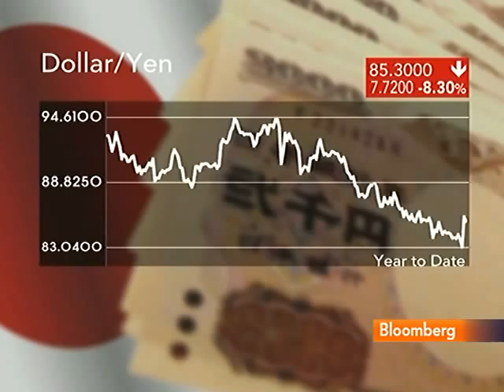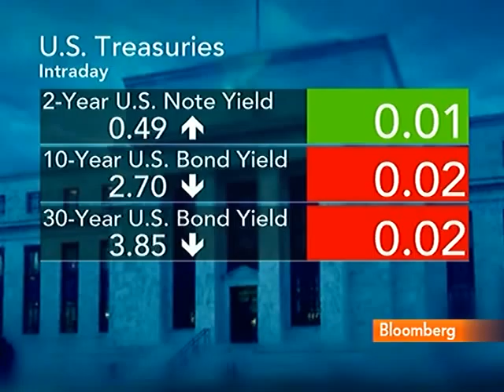Napier Sees `Once In A Generation' Chance to Exit Bonds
Sept. 16 (Bloomberg) -- Russell Napier, a strategist at CLSA Ltd., talks about his bond strategy and the impact of Japan's decision to intervene in the currency markets yesterday.
     He speaks from Hong Kong with Mark Barton on Bloomberg Television's "Global Connection."